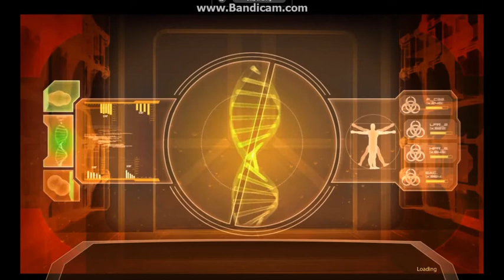Mass Effect Playthrough Ep4-Garrus Pt 1